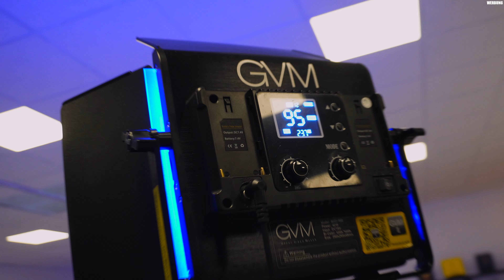Die beste KAMERA im Game?! | Unser Daily Equipment für Videos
Dieses Equipment benutzten wir für unsere Videos Drehs & Content Produktionen!
Wenn du noch Fragen oder sogar Tipps hast schreib mir gerne einen Kommentar! =)

Hier findest du einige der genannten Produkte aus dem Video:

Sony Alpha 7 III Kamera
Sony ZV-E10 4K Kamera
DJI Osmo Pocket 3 Kamera
Sony FX3 Cage
Sony FE 24-70mm Objektiv
Zeiss 16-35mm F4 Objektiv
Sony SEL-35F14GM
SmallRig Top Handle
Rode Wireless Go2 Mikrofon
DJI Mic 2 Mikrofon
Zeiss Reinigungsset Kamera
Joby GorillaPod 1K
GVM LED Videoleuchte mit Stativ
Die Amazon-Links (http.amzn.to/?) in der Videobeschreibung sind Afilliate-Links.
Wenn du ein Produkt über den Link holst kriege ich einen kleinen Teil als Provision ab, das Produkt wird dadurch nicht teurer für dich und supportet mich. Sollte das der Fall sein vielen lieben Dank dafür!